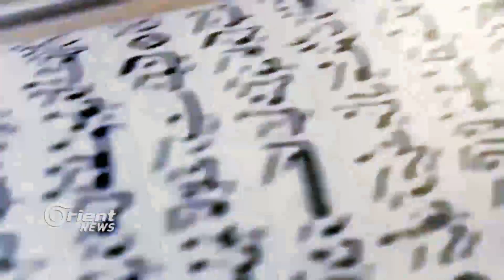ليلة العرس في حضرة جلال الدين الرومي - الجزء الثاني - خارج المكان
ليلة العرس، طقوس الصوفية في كعبة العشاق لمقام جلال الدين الرومي، كاحتفالية بيوم وفاته كما وصى في وصيته، كيف تتجمع الطوائف من كل الاطراف وتسقط الجنسية والطوائف والعنصرية، هل هو تأثير رهبة المكان؟